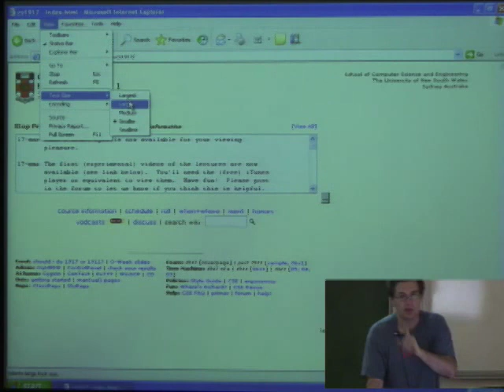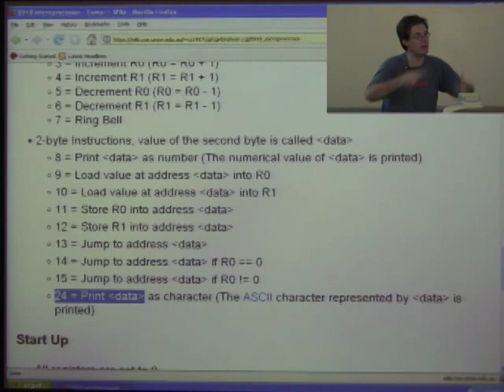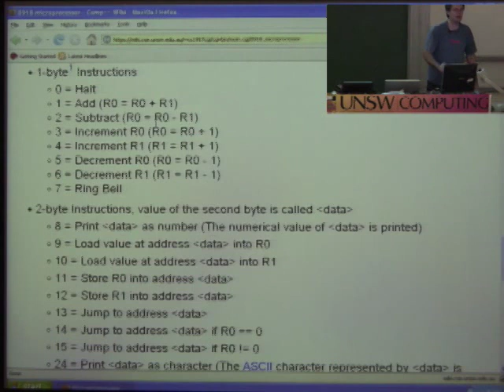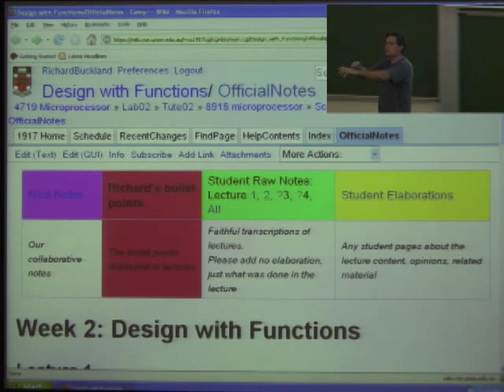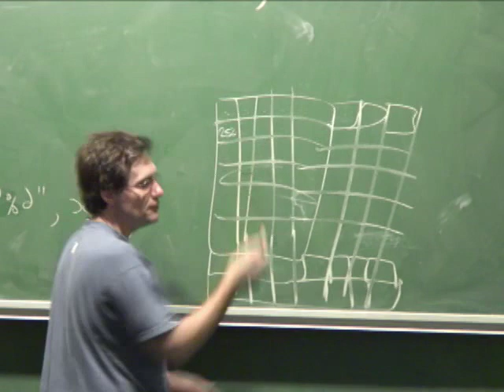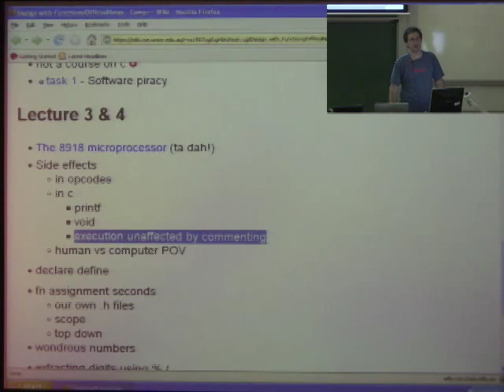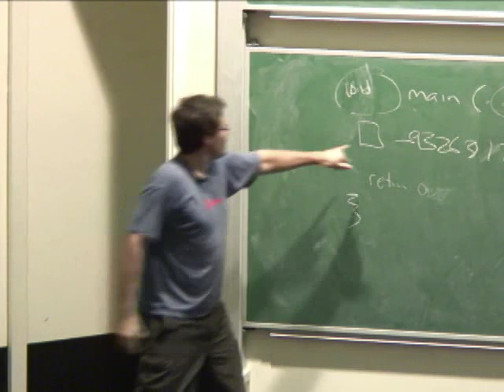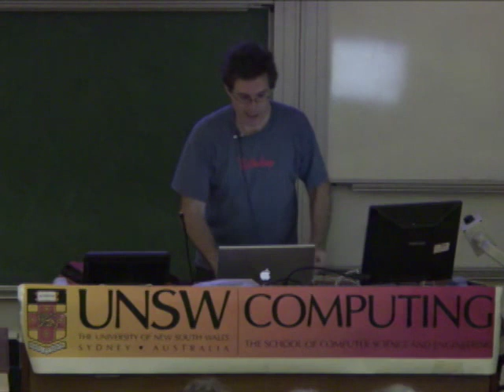Lecture 7: Side Effects - Richard Buckland UNSW 2008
The Adversary and adversary models of computation: an all powerful force out to get you.

Side Effects: in machine code, in c functions, in general.  Returning a value from main.

Also: ASCII, talking in lectures, mars bars and Marco Polo and the emperor of china.